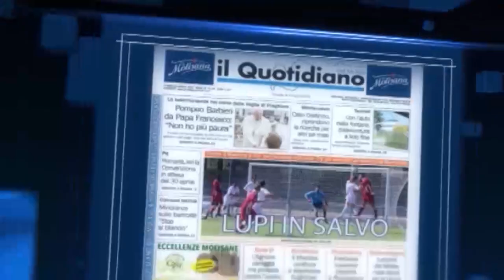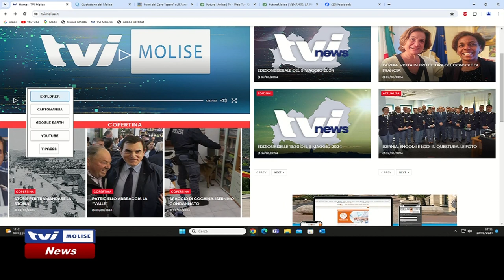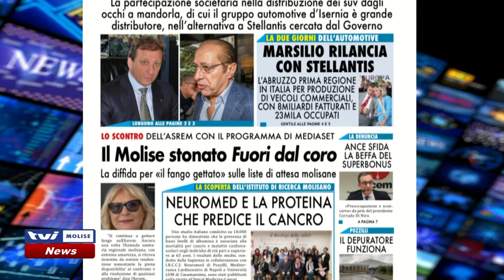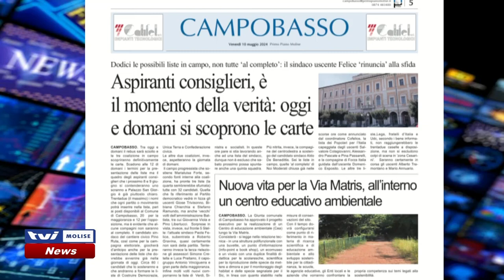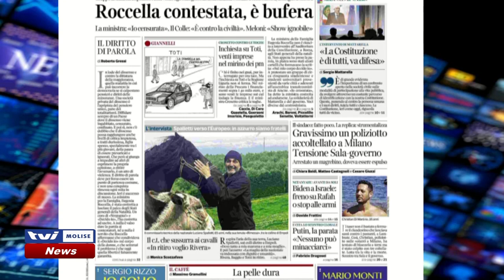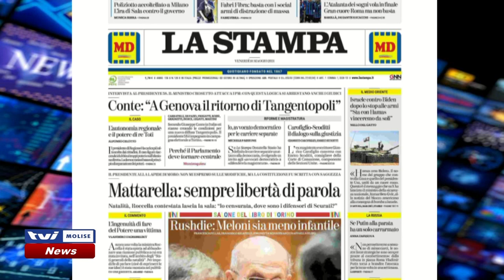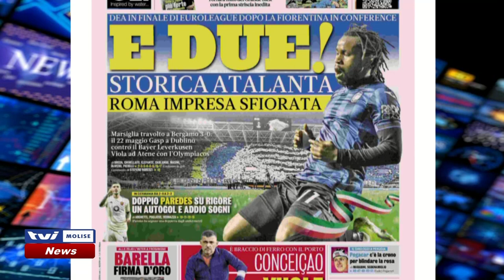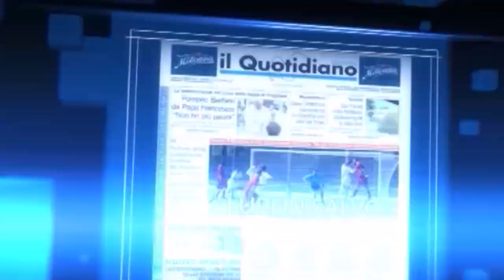𝗥𝗔𝗦𝗦𝗘𝗚𝗡𝗔 𝗦𝗧𝗔𝗠𝗣𝗔 𝗗𝗘𝗟 𝟭𝟬 𝗠𝗔𝗚𝗚𝗜𝗢 𝟮𝟬𝟮𝟰